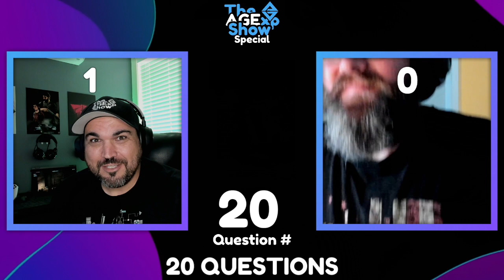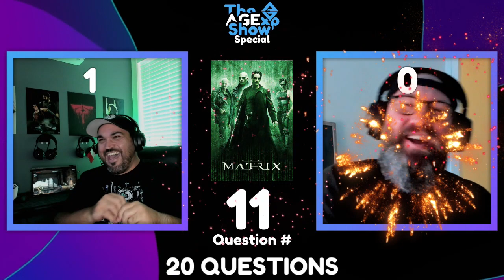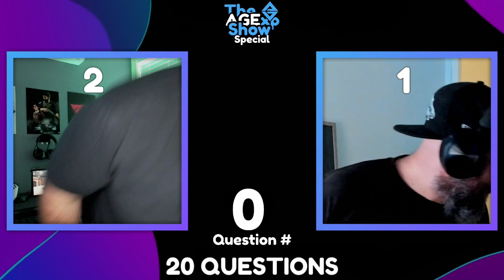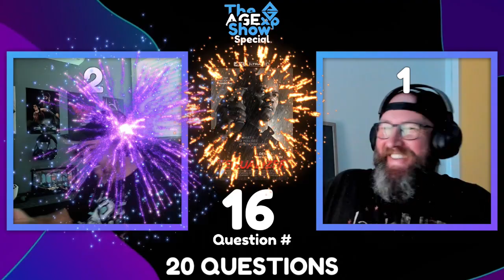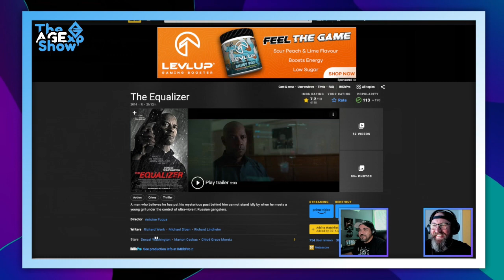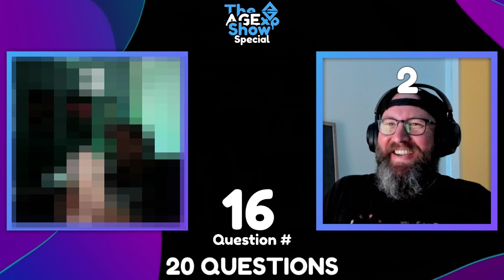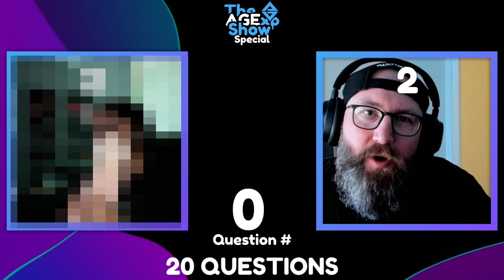20 Questions - An AGExp Show Special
If you want to rep our cool style then check this merch out -